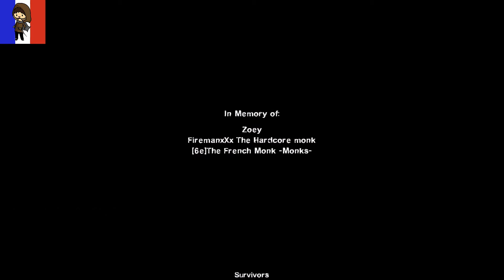Left 4 Dead 2 | The Hive | Nuke Fails!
A Left 4 Dead 2 Custom Campaign! 4 Monks entered The Hive but now they have to escape and a nuke is going to explode!
Will they make it out alive?
Find out here in the final part of this epic campaign!

All drawings used in this video are made by The Lucky Monk! They are used, only for this clan and its members!